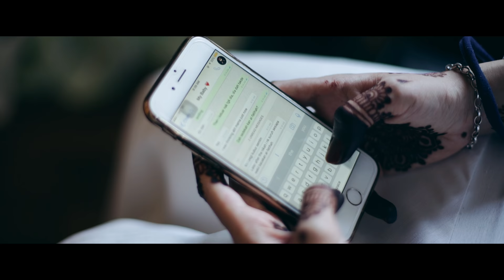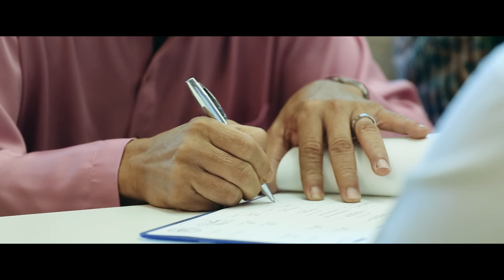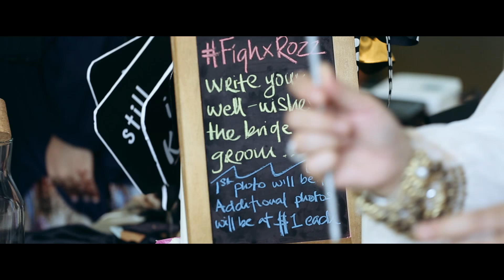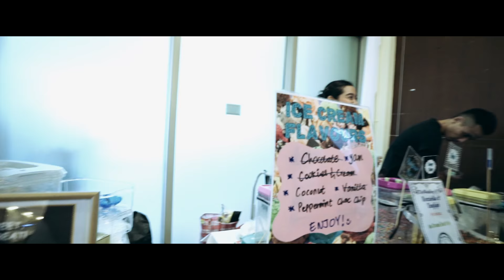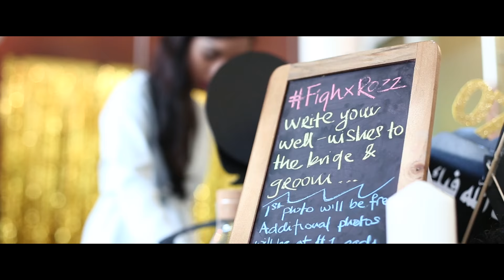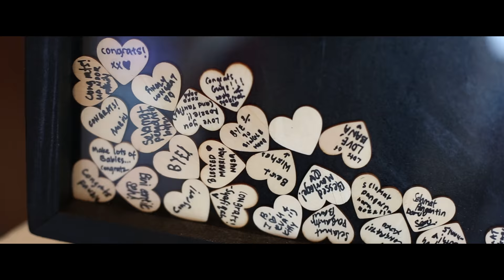The Wedding of FiqhxRozz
Videographer: RedTape Projects (@redtapeprojects)

Bridal: Delrose Bridal (@delrosebridal)

Day 1 Deco: Decorama Wedding Services (@decoramaweddings)

Day 2 Deco: Anggun by Mastura (@anggunbymastura)

Day 1 Photobooth: Kulor (@kulor_sg)

Day 2 Photobooth: Memory Treasures (@memory_treasures_)

Wedding Gift Trays: Decorama Wedding Services (@decoramweddings)

Wedding Card Invitations/ Tags/ Bridesmaids & Groomsmen Cards: Artisoeurs (@artisoeurs)